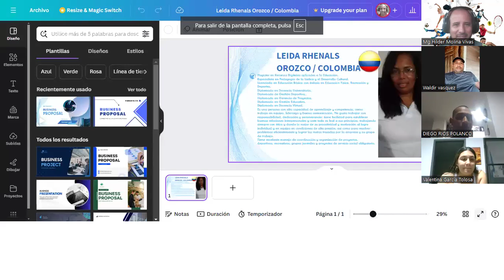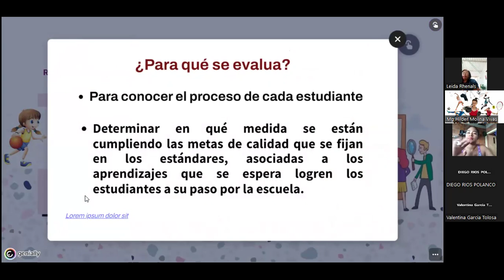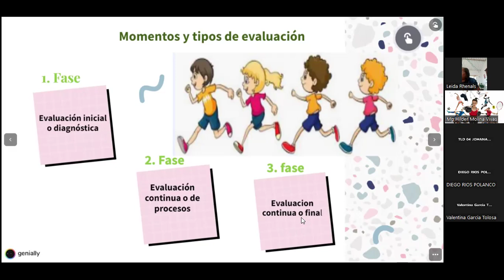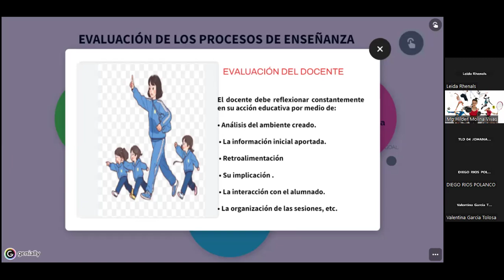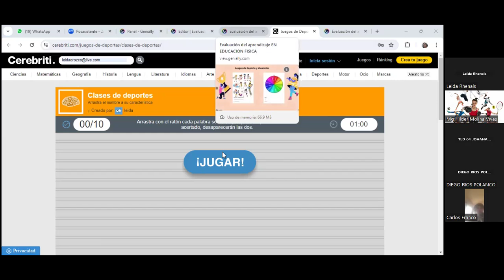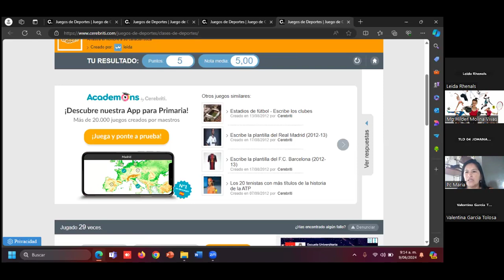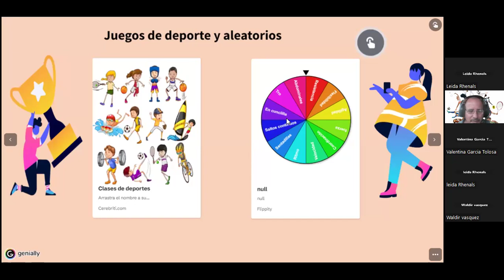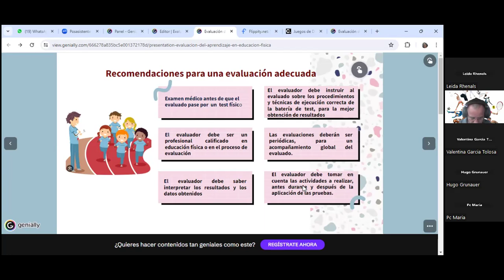Evaluación del Aprendizaje en Educación Física Magíster Leída Rhenals Orozco Colombia